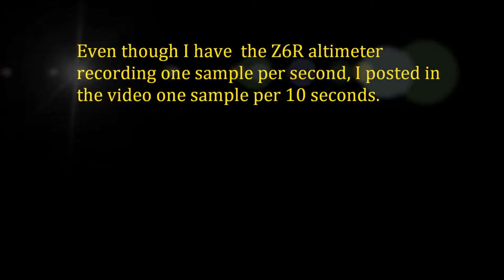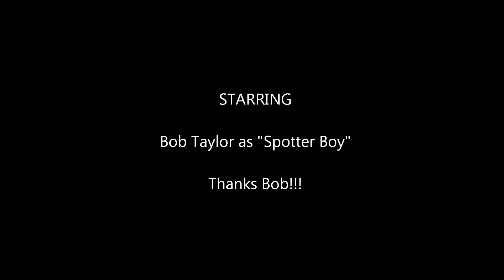2nd Flight with E-Flight Apprentice 15e with GoPro and Zlog Altimeter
My second flight with my E-Flight Apprentice 15e going for a record for Altitude.  Reached 3,340 feet.  Ultimate goal...5,280 feet.